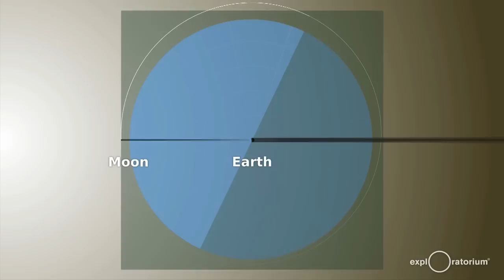¿Qué es un eclipse solar? | Eclipse total de sol | Exploratorium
Únete a la astrónoma del Exploratorium Isabel Hawkins quien junto a la educadora del Exploratorium Liliana Blanco explican los
movimientos de los astros durante un eclipse total de sol. A través de demostraciones, ellas muestran cómo la luna, el sol y la Tierra se alinean para crear la coincidencia cósmica que llamamos un eclipse total de sol.